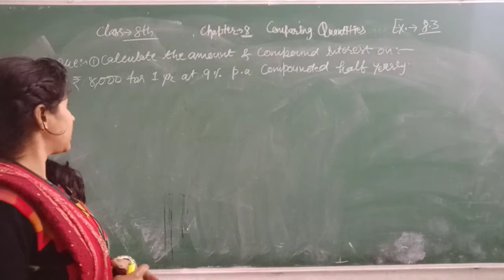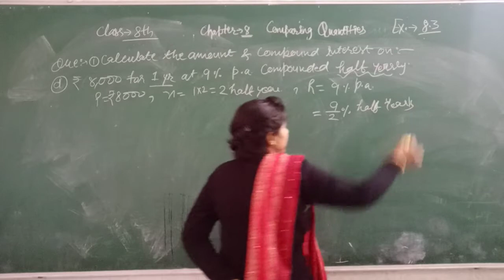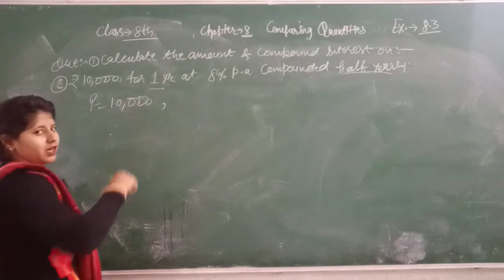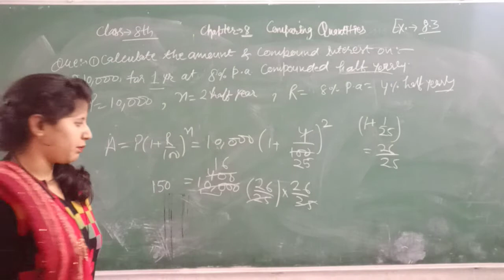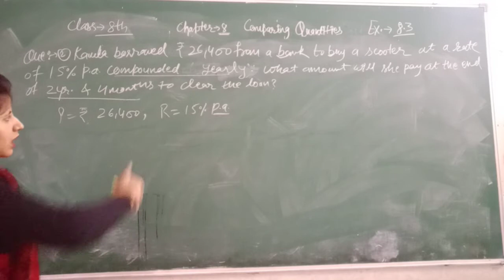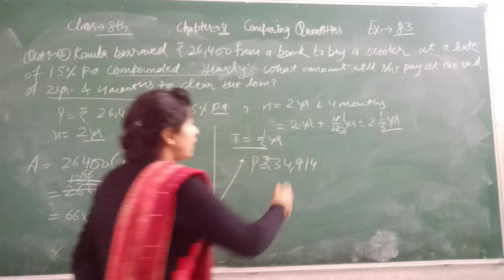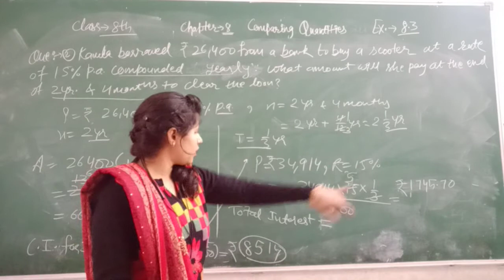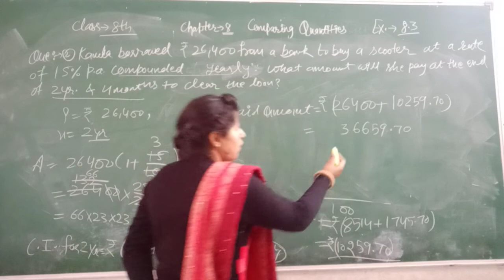EX 8.3 Q 1 part d & e and Q 2